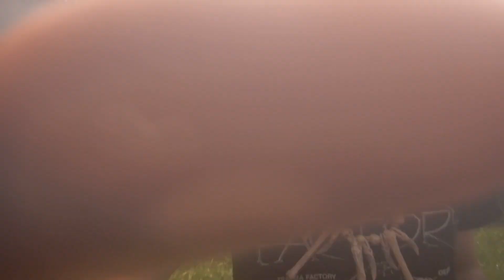I Was Crowdkilled at the Blue Ridge Rock Fest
Hey there, Review Family!
So this video was recorded right after I got back from the Blue Ridge Rock Fest, where I sustained some nasty injuries to my wrists and arms. I wanted to put my experience in a video for you guys to explain why my experience was cut short, as well as let you know the dangers of extreme crowdkilling in a metalcore / hardcore environment. There is a REASON people say not to. The dangers don't exist for no reason.

This is an independent project based on passionate, consistently uploaded, high quality music reviews! I’d love to have you in the Review Family!

Check out some more J Morris the Review Guy heavy metal / rock album reviews down below!